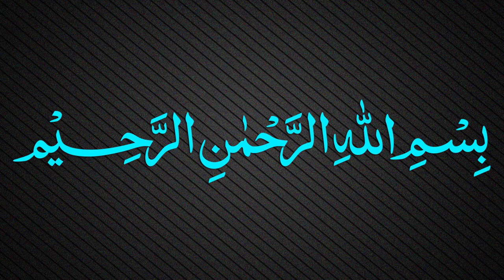Muallaqat Dars - 014 - معلقة امرئ القيس - Maulana Muhammad Zuhair Ruhani Bazi - 22/09/2018